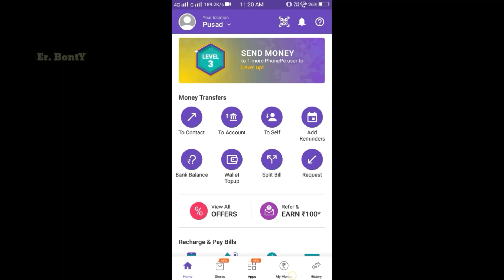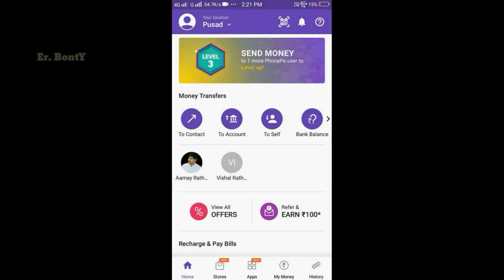घरबैठे पैसे कामाये ₹ 500 से अधिक हर रोज_ Use This Trick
PhonePe Link For Download